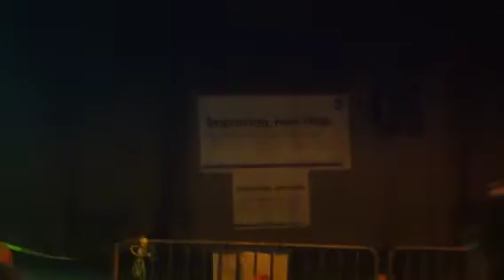Stabbing in Dark Slope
Stabbing